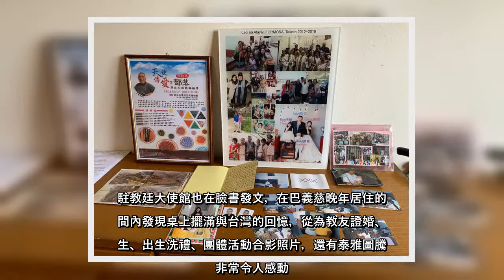✅ 曾在桃園縣復興鄉服務天主教堂區服務逾半世紀的神父巴義慈，不僅學習泰雅族語言，還曾編著泰雅語辭典，致力保存泰雅文化，今年1...